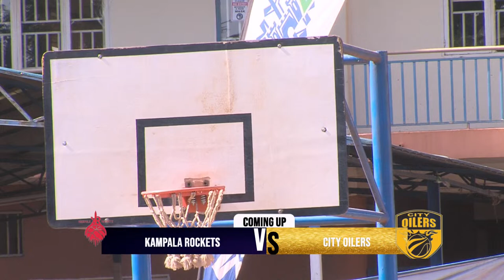KAMPALA ROCKETS VS CITY OILERS UGANDA NATIONAL BASKET LEAGUE LEAGUE 2024